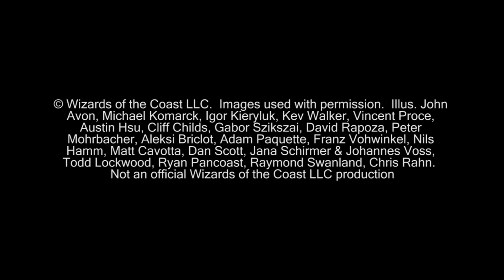"Magic the Gathering" Gameplay 4C Reanimator Control Vs Solar Control G1 (04-06-2012)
This is the full gameplay of game one between Tracy playing 4 color Reanimator Control and Noah playing Solar Control.

KlotzProductions Blog!!!

© Wizards of the Coast LLC.  Images used with permission.  Illus.